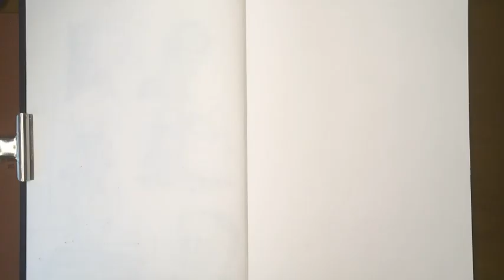[speed drawing] 엔젤헌터 (Angel hunter)